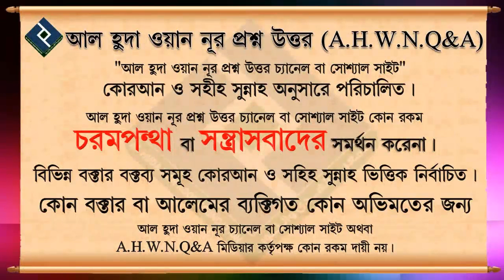হায়েজ এর কাপড় ধৌত করার পর দাগ থাকলে তা কি নাপাক ᴴᴰ┇শায়খ মুহাম্মদ রাশীদ আহমাদ